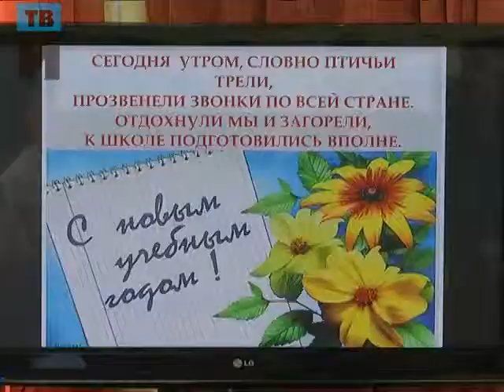Полиция с праздничным визитом в Детский дом Ивантеевки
Начало учебного года ребята из Ивантеевского детского дома встретили в компании сотрудников полиции. Поздравления с началом учебы, небольшой концерт и сборка полицейскими школьных портфелей привнесли несколько часов радости детям.  Традиция шефства над детским домом, которой исполнилось уже 5 лет, продолжается. Следующий массовый визит планируется под Новый год.